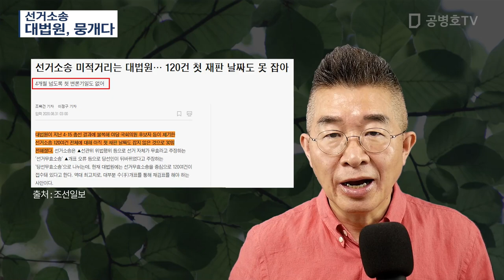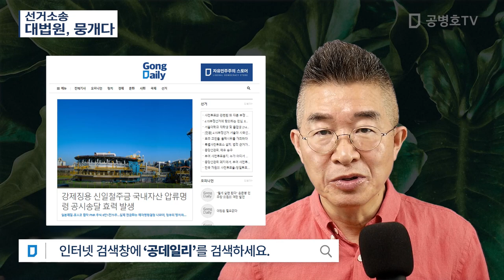선거소송 / 대법원, 뭉개다 [공병호TV]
Bitcoin : 3MTW849AkP2ftLeSK2teZHMmzLu7Z83s9U